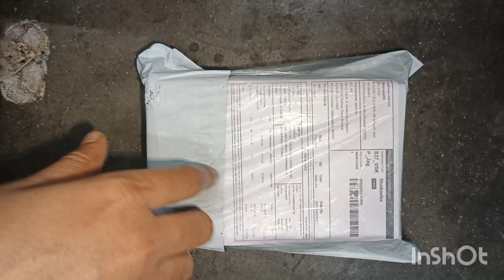Meesho unboxing jewellery set#below-300/- meesho festival offer -06-13-23/ cost drop jewellery set#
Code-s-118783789